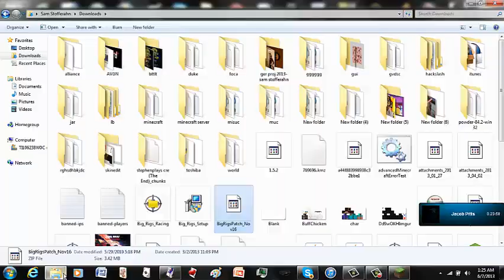My 1st video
my 1st video w- camtasia studio. warning: i'ts pretty mediocore.